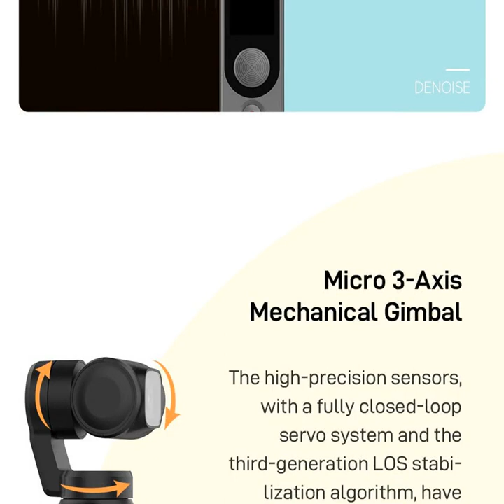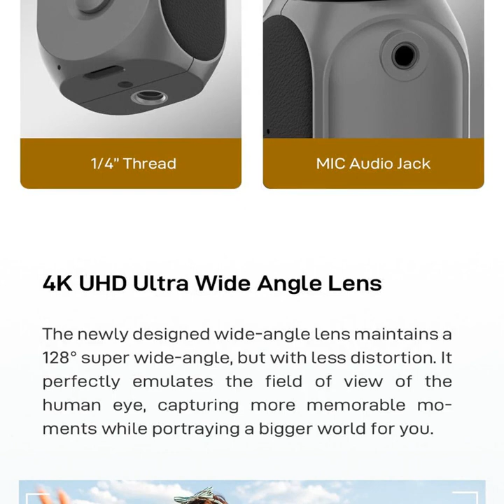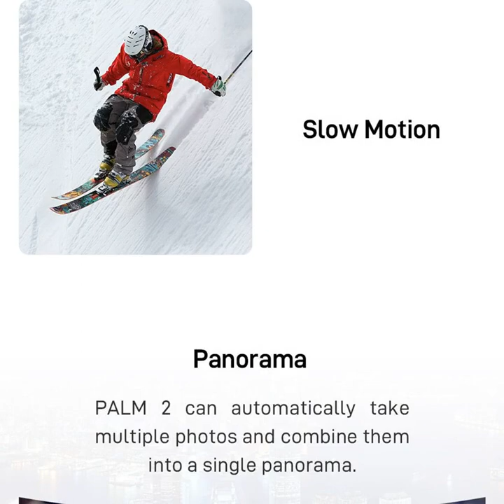FIMI PALM 2 FPV Gimbal Camera 4K 30fps 100Mbps WiFi Stabilizer 308 min Battery Life Noise Reduction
FIMI PALM 2 FPV Gimbal Camera 4K 30fps 100Mbps WiFi Stabilizer 308 min Battery Life Noise Reduction MIC Face Detection Smart Track

FIMI PALM 2 Gimbal Camera 4K 30fps 100Mbps Stabilizer 308 min Battery Life Noise Reduction MIC Face Detection Smart Track
Features
The upgraded sensor has increased the dynamic range, making its footage remarkably clear.
With noise reduction MIC, allows it a better purer sound quality.
The upgraded servo system and stabilization algorithm of gimbal can eliminate the image jitters effectively in real-time.
Equipped with 2600mAh battery, the gimbal can last 308min and even longer.
The classic track-shaped oval design and heat insulation material make the gimbal less slipper and more comfortable when hold it in hand.
All in one design with an audio jack and 1/4 thread allows it to be mounted on a tripod or connected to an external mic.
4K UHD 128°ultra wide angle lens.
Support wireless connection to smartphone with built-in WiFi.
Smart tracking: The PALM is able to recognize human faces automatically and follows. Or, you can tap on a subject on the touchscreen to keep it in the center of the picture.
Story mode: The app provides not only a variety of one-tap templates and shooting patterns but also preset transition effects and background music. You can easily transform your footage into a cinematic video. Professional, polished works are at your fingertip.
Multiple shooting mode : timelapse video/3X stabilized room/slow motion/panorama